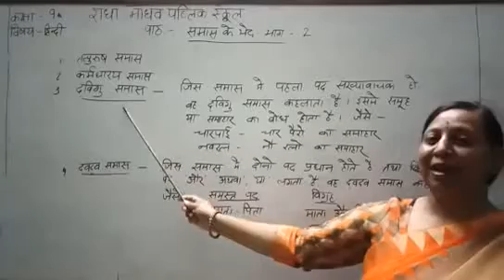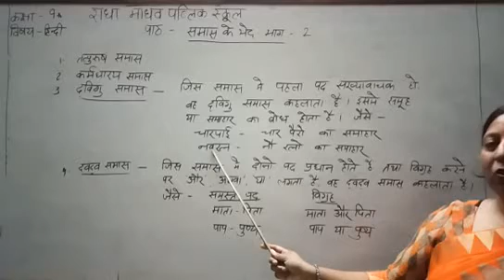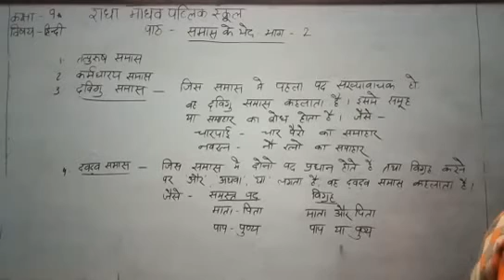class IX Subject हिन्दी Topic समास भाग 3